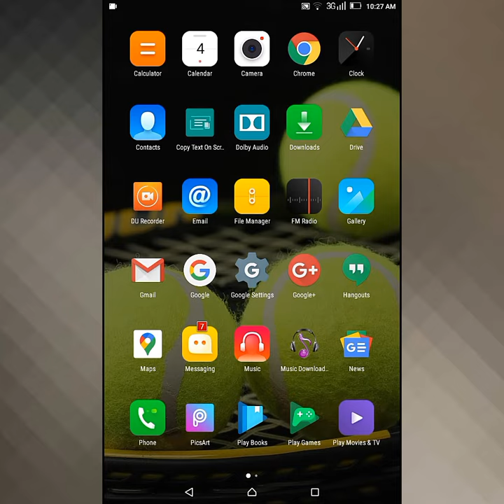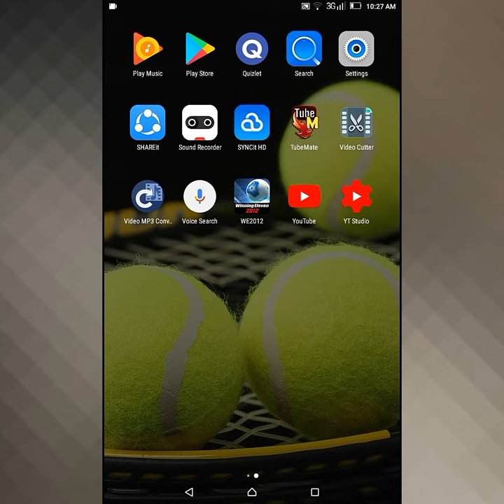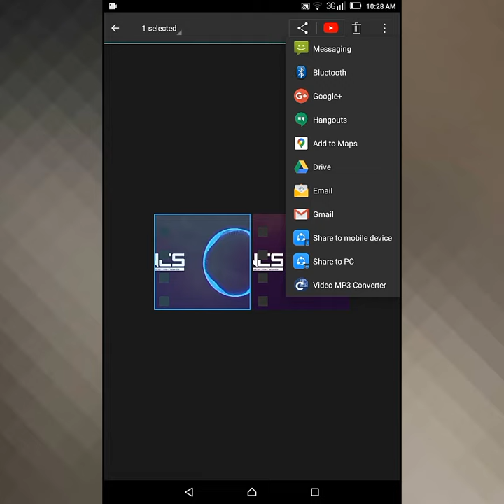How To Upload Original Sounds on Tiktok | Nepali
Hello Guys Aja ma hajur haruko lagi Tiktok app ma Kasari Original Sounds upload Garna sakinxa bhanara banna laxu ! Watch Full Videos 😂😂😂 .

Want to create a Tik Tok video with your own soundtrack instead of one of the songs provided within app ? Ra tyasaila Aja maile yo topic leako ho .

How to Upload Original Sounds on Tiktok
Upload Original Sounds Tiktok
How to upload song on Tiktok
Tiktok viral free sounds
Video from Tiktok
Tiktok me Viral Kaise banaa
Kasari Original Sounds Tiktok ma Upload garni
Tiktok ma geet Kasari halni